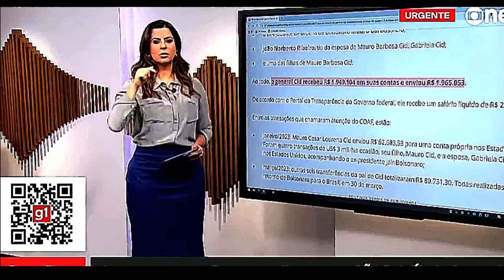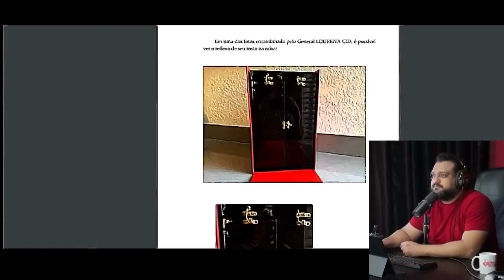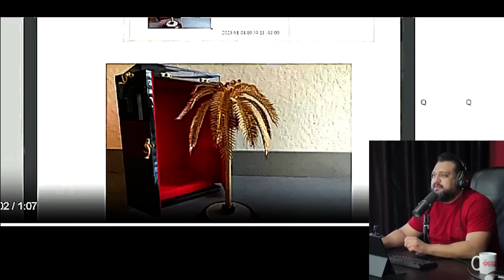FOTO FLAGRANTE: Pai de MAURO CID em FOTO COM JOIAS e AVIÃO PRESIDENCIAL